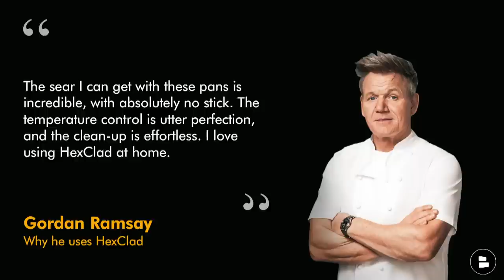Chicago Bears Trade Candidates From Bleacher Report Ft. Velus Jones, Cody Whitehair & Trevis Gipson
Chicago Bears Trade Candidates come from Bleacher Report. Bears Training Camp is just 3 weeks away and GM Ryan Poles and Head Coach Matt Eberflus will have to make some tough Chicago Bears roster decisions. Could the Bears trade a player or two before Week 1? Bleacher Report listed the following Bears trade candidates on today’s show
- Velus Jones Jr. (WR)
- Cody Whitehair (OL)
- Trevis Gipson (EDGE)

Bears Trade Rumors are heating up with Bleacher Report naming Velus Jones Jr., Cody Whitehair and Trevis Gipson as 3 potential Bears trade candidates. Jones Jr. had a disappointing rookie season in 2022 with only 210 total yards on offense. He also lost his job as the Bears punt returner after muffing 3 punts. After adding DJ Moore and Tyler Scott, could Velus be on the NFL Trade Block? Trading Cody Whitehair is much less likely as he’s slated to be the Bears starting center. Trevis Gipson had a tough 3rd season after a breakout year in 2021 with 7 sacks, but trading him is also a long shot considering the Bears are thin at EDGE.

Bleacher Report on Velus Jones Jr:
“Jones has a lot of potential upside, but he's also already 26. He doesn't have quite as much of a long-term future as some of the other receivers deeper on Chicago's depth chart.”

Watch these Bears YouTube videos for the latest news & rumors:
- Chase Claypool Rumors Are OUT OF CONTROL! Chicago Bears Fans NEED To Give Claypool A Chance In 2023

Share the vid! Help out the show and get more Bears fans in here.

Bleacher Report on Cody Whitehair:
“Cody Whitehair is entering training camp as the favorite to be Chicago's starting center. But the 30-year-old is also heading into the 2023 season with the 4th-highest cap hit of any player on the team's roster ($14.1 million). The Bears could clear some space by moving Whitehair.”

Bleacher Report on Trevis Gipson:
“Trevis Gipson took a bit of a step back during the 2022 season. After he recorded seven sacks over 16 games in 2021, he notched only three while playing all 17 games for the Bears last year. It wasn't the direction Chicago wanted to see him go.”

The comment section is calling your name:
- What should the Bears do with Velus Jones? Type ‘K’ for Keep or ‘T’ for Trade
- Bears Starting Center? Type ‘CW’ for Cody Whitehair or ‘LP’ for Lucas Patrick
- How many sacks for Trevis Gipson in 2023?

Chicago Bears 2023 Offensive Coaching Staff:
Offensive Coordinator: Luke Getsy
QB Coach: Andrew Janocko
RB Coach: David Walker
WR Coach/Pass Game Coordinator: Tyke Tolbert
TE Coach: Jim Dray
OL Coach: Chris Morgan
Assistant OL Coach: Luke Steckel
Assistant QB & WR Coach: Omar Young
Assistant TE Coach: Tim Zetts
Quality Control: Zach Cable

CHGO Sports, Chicago Tribune, Sun-Times, Windy City Gridiron, Bleacher Nation, Bears Goggles & other Chicago Bears media outlets cover the latest Bears news & rumors. You can read them all + more on our Chicago Bears

Support Harrison Graham and Bears Now by liking today's video!